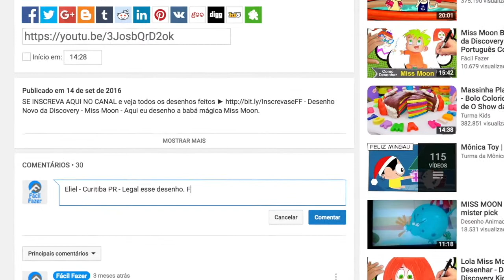Uncle Grandpa How to Draw - Titio Avo Como Desenhar - #190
Visite o Site de Cupom Desconto Hoje para Pegar CUPONS das Melhores Lojas do Brasil __________________________________________________________________ 🌎 CUPOM DESCONTO p/ CANETINHAS e Materiais - Uncle Grandpa How to Draw - Titio Avo Como Desenhar

O Titio Avô, o titio avô de todo mundo, para por casas de crianças todos os dias e as ajuda com seus problemas. As crianças que ele visita começam a ser humilhadas por ele, mas após uma série de desventuras caóticas e surreais, elas acabam gostando dele.

De Joinha neste video, coloque o seu nome que vou deixar Aquele Meu Joinha pra vocês nos próximos vídeos...

COMPARTILHE NO SEU FACEBOOK, ajuda demais!